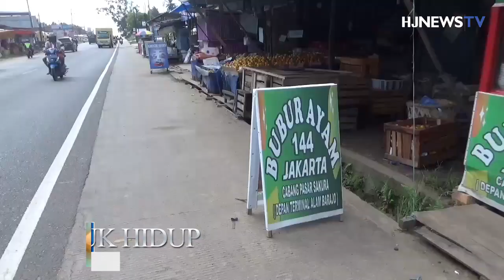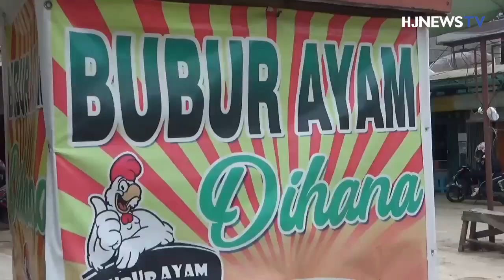BERAS MAHAL, PEDAGANG KECIL DI JAMBI MENJERIT